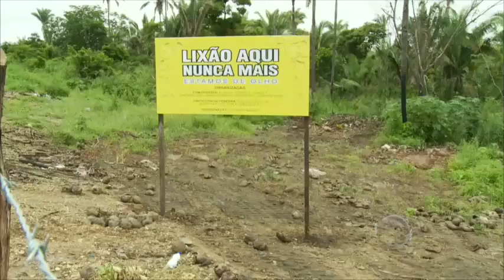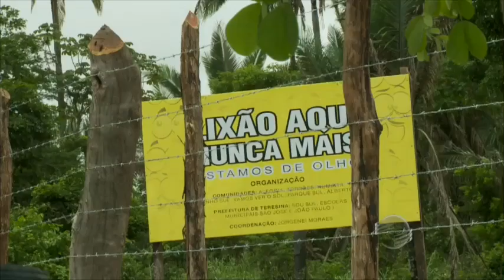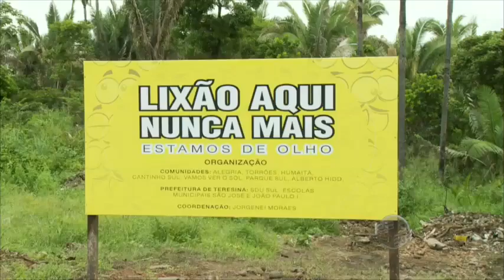Estudantes fazem protesto pacífico de replantio e limpeza de áreas